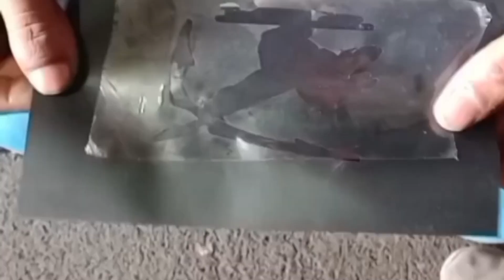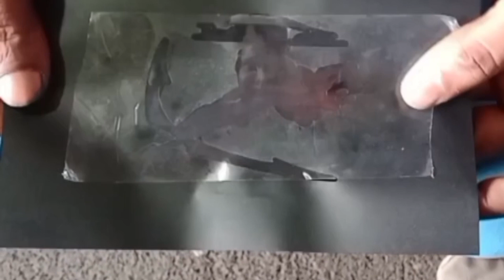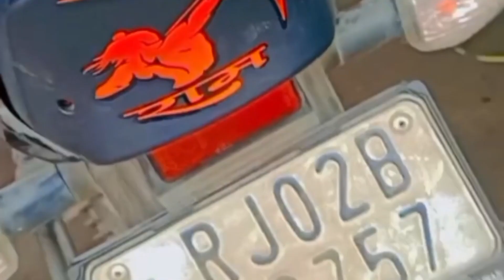how to hf deluxe beck light Ram sticker apply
hf deluxe beck light Ram sticker